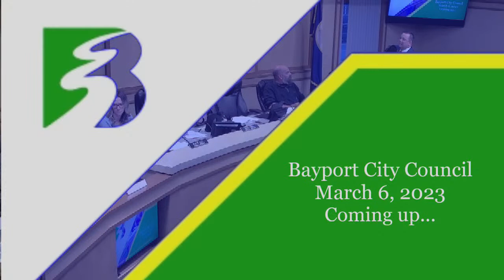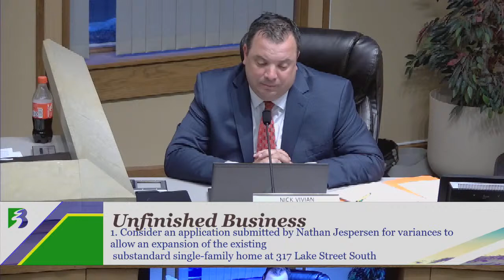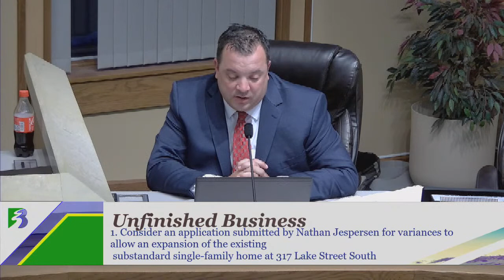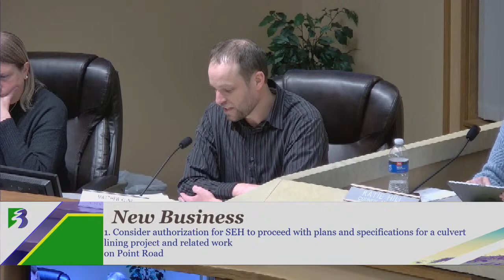Bayport City Council Meeting March 6, 2023